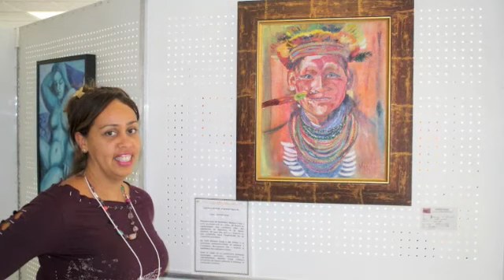RASSEMBLEMENT POUR L'ART HAITIEN 2011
2e édition RASSEMBLEMENT POUR L'ART HAITIEN 2011
Les Artistes de Reminiscences vous invitent au RASSEMBLEMENT POUR L'ART HAITIEN 2011

29 et 30 octobre, 12h00 à 17h00
Pavillon du Bois Papineau
3235 Boulevard St-Martin Est, Duvernay

Rencontrez 35 artistes qui partagent leur culture dans le cadre de la clôture du Mois du créole.